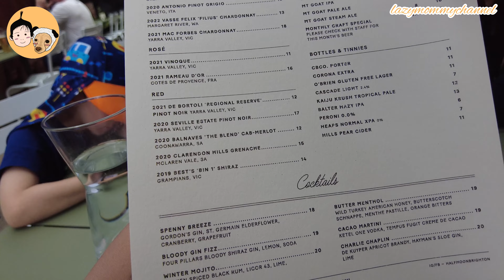墨爾本自由行 澳洲自由行 墨爾本旅行 咖啡推薦 彩虹屋打卡墨爾本布萊頓海灘Brighton Beach 懶媽頻道 lazymommychannel 澳洲旅遊 墨爾本自由行BrightonBeach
Brighton Beach
彩虹屋
Half Moon：120 Church St, Brighton VIC 3186